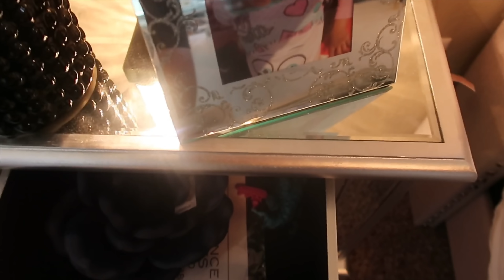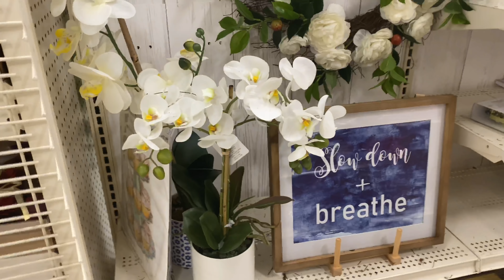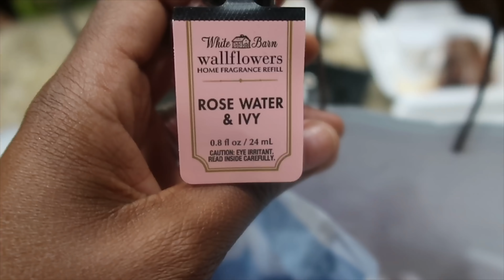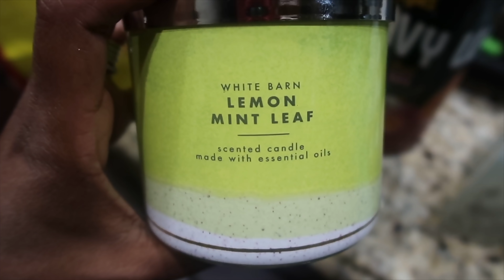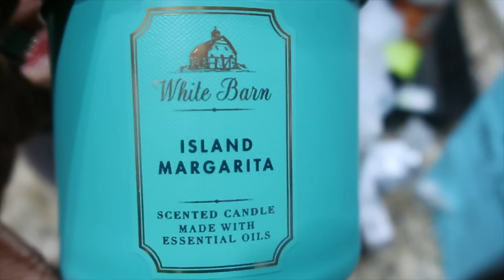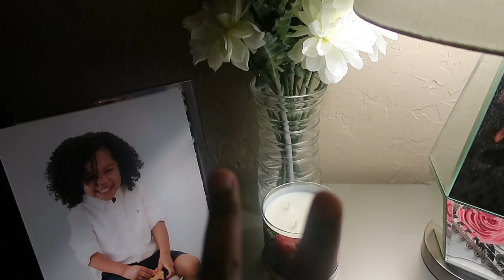I GOTTA GET THIS OFF MY CHEST!!! || Retail Therapy || Come Shopping with me || Longqi Hair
Hey babes so today I decided to bring you guys a vlog about the recent events that took place on my Instagram page. You guys follow me then you MAY know what I’m talking about but...I HAVE TO TO VENT TO YALL! Hope y’all don’t mind. Also come along with me shopping to decorate my daughter room. Love always, Carle Rae

💇🏽‍♀️ Hair Mentioned in video 💇🏽‍♀️

USE MY SPECIAL CODE GET EXTRA $$$10 OFF： LQYOUTUBE10

Longqi Hair price from $40.33/3PCS !!! Here ☟☟☟

HAIR INFO: Summertime Water bob Wig 150density 12 inch
BOB Lace Wigs That You Need For The Summer!!

Add Cart/Follow Store, Snap up All the Promotions !!!